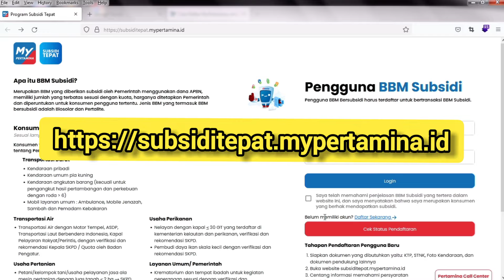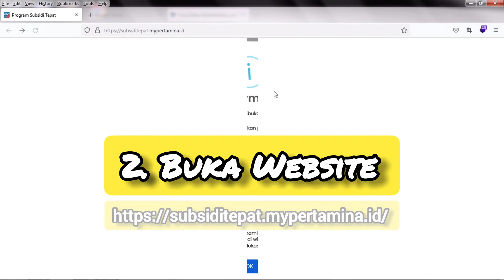Cara daftar MyPertamina, Isi BBM wajib gunakan MyPertamina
Mulai 1 Juli 2022, beli bahan bakar minyak (BBM) jenis Pertalite dan Solar subsidi wajib pakai MyPertamina. Untuk pendaftaran Pertamina telah menyiapkan situs web MyPertamina dengan URL

Setelah melakukan pendaftaran, nantinya diminta menunggu apakah kendaraan dan identitasnya terkonfirmasi sebagai pengguna yang terdaftar.

Adapun Implementasi Tahap Awal dilaksanakan pada wilayah berikut :
1. Kota Bukit Tinggi.
2. Kab. Agam.
3. Kota Padang Panjang.
4. Kab. Tanah Datar.
5. Kota Banjarmasin.
6. Kota Bandung.
7. Kota Tasikmalaya.
8. Kab. Ciamis.
9. Kota Manado.
10. Kota Yogyakarta.
11. Kota Sukabumi.

Berikut adalah tahapan Pendaftaran Pengguna Baru
1. Siapkan dokumen yang dibutuhkan yaitu: KTP, STNK, Foto Kendaraan, dan dokumen pendukung lainnya.
2. Buka website subsiditepat.mypertamina.id.
3. Centang informasi memahami persyaratan.
4. Klik daftar sekarang.
5. Ikuti instruksi dalam website tersebut.
6. Tunggu pencocokan data maksimal 7 hari kerja di alamat email yang telah didaftarkan, atau cek status pendaftaran di website secara berkala
    Apabila sudah terkonfirmasi, unduh (download) kode QR dan simpan untuk bertransaksi di SPBU Pertamina.